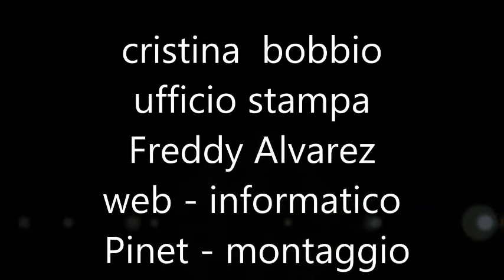Longanesi e Martigli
libro